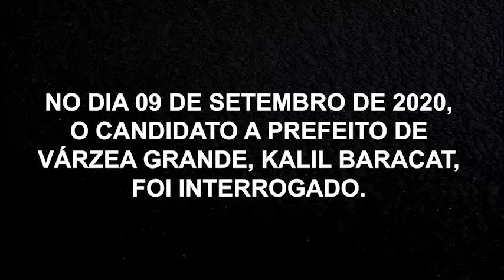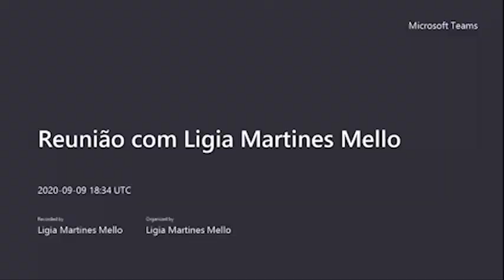Kalil é ouvido na Justiça Federal em ação por sonegação de contribuição previdenciária